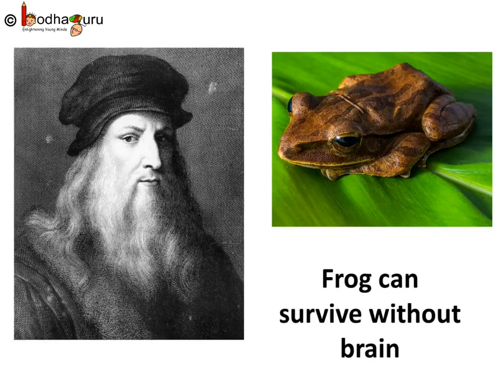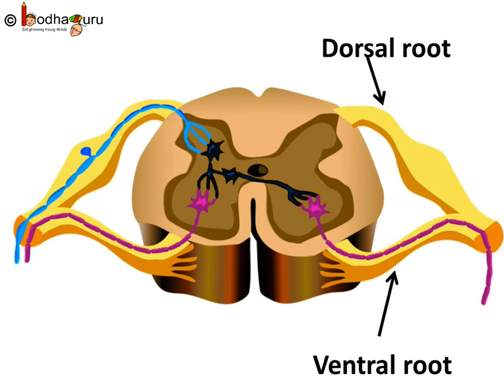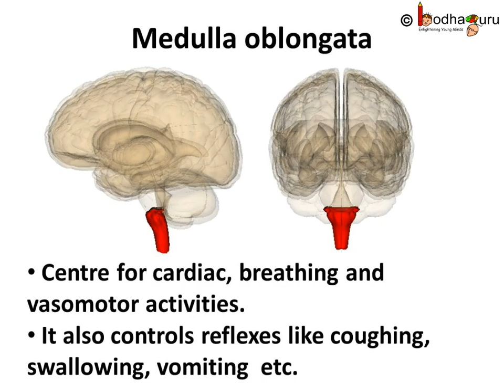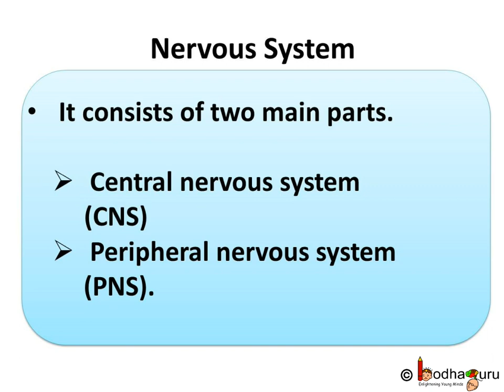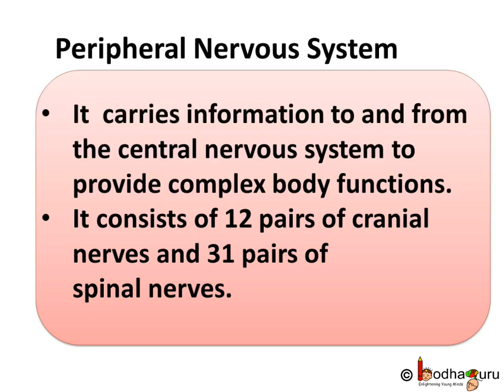Biology - Peripheral nervous system - Control and coordination - Part 5 - English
This Biology video explains the importance of spinal cord  and also what is peripheral nervous system and its functions. This video is meant for students studying in class 9 and 10 in CBSE/NCERT and other state boards.
Team BodhaGuru